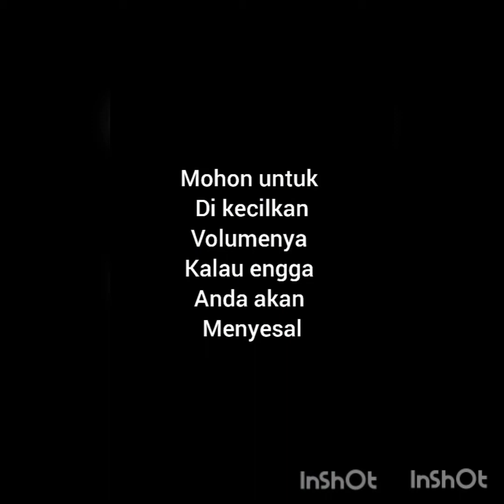funnycat 2023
kumpulan kucing lucu di snack vidio dan tiktok